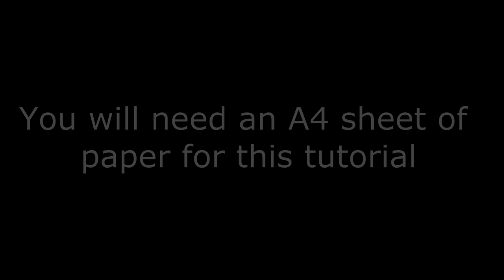How To Make An Origami Snapper [HD]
Step by step tutorial of how to make this snapper